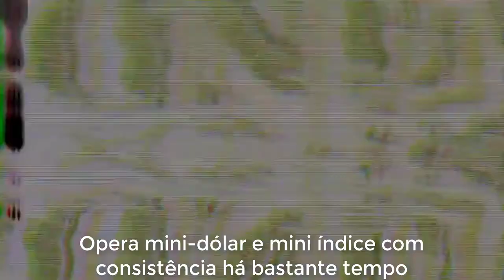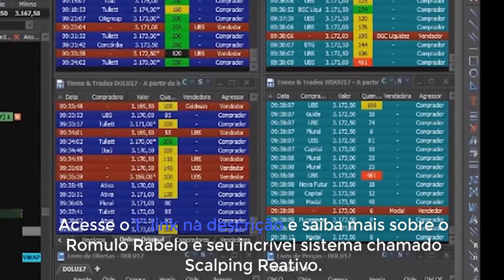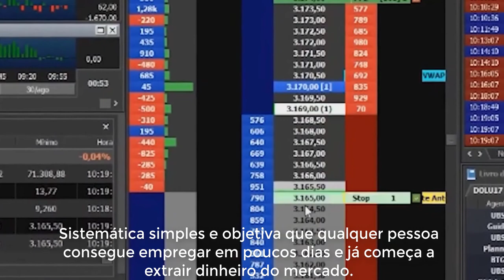SCALPING REATIVO | Seja um Scalper Trader de Verdade e Fique Bom no Tape Reading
Scalping Reativo - Mais Informações sobre o Scalping Reativo - dólar na pratica acesse

Você que já tentou ser um scalper trader é bom ir se acostumando com a maioria das gírias do mercado financeiro, pois falaremos algumas aqui que talvez você não esteja muito familiarizado.

Scalping Reativo Mini Índice - Ganhar dinheiro na bolsa e saia dos 95% perdedores na bolsa de valores.

Scalping reativo mini índice e mini dólar - Para você que quer saber se dá para operar pelo scalping reativo mini indice ou mini dólar, saiba que sim é possível ganhar dinheiro na bolsa de valores operando scalping reativo e com muito sucesso.

Rômulo rabelo e seu scalping reativo com muitos depoimentos vem fazendo muito sucesso entre os traders pois um scalper trader dos bom precisa de um sistema que dê para ser colocado em pratica no dia a dia do daytrade e assim obter a tão sonhada consistência.

São inúmeros fatores que fazer um trader ser consistente na bolsa é uma delas é sistema que funcione de verdade. Ser um scalper trader 4d é ir muito além de leitura de fluxo e tape reading e sim analisar todos os movimentos que tanto o mini índide como o mini dólar fazem durante o pregão ao vivo.